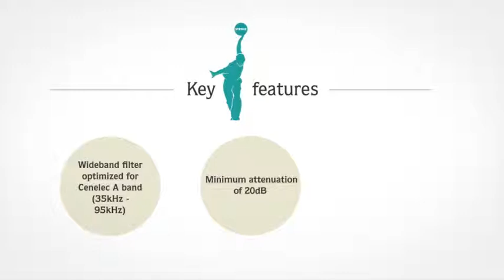Proud Mary - Spica presents Strike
Suffering noise during PLC communication into your Smart Grid ? The STRIKE is a high performance broadband PLC filter designed to make your PLC communication more reliable.  The STRIKE reduces all kind of noise levels at least with 20dB into the CENELEC A band.  Standard, the STRIKE tackles noise into the most common used range for PLC communication from 30 to 95Khz.  It can be applied in PRIME, G3-PLC and other PLC technology environments, is easy to implement into your 220Vac/240Vac 50Hz/60Hz network and designed up to the current rate required.